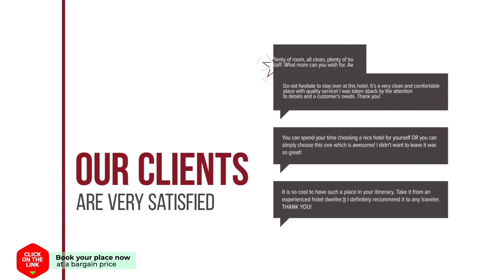Dagmar hotel review | Hotels in Bergen | Netherlands Hotels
Dagmar hotel video review. Hotels in Bergen, european 3 stars hotels.